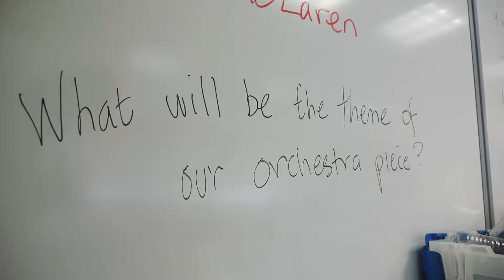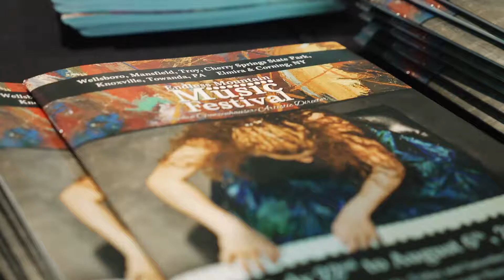Science & Discovery Center - STEM Makes Music Vignette (2016 Camp)